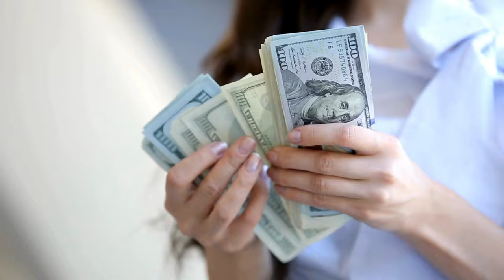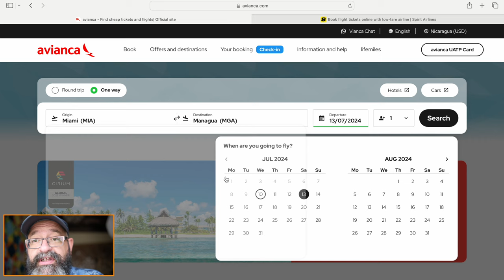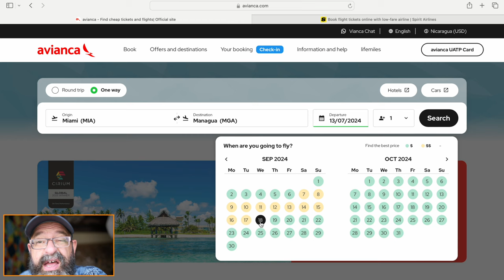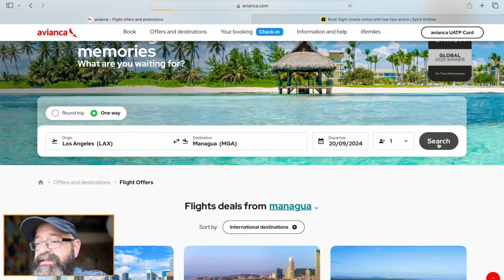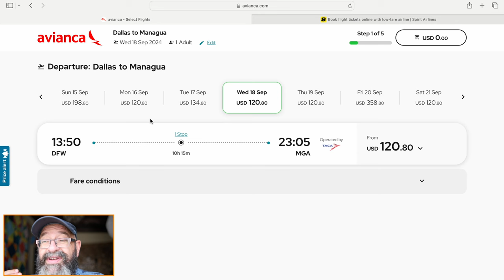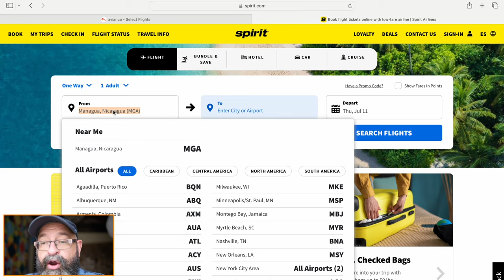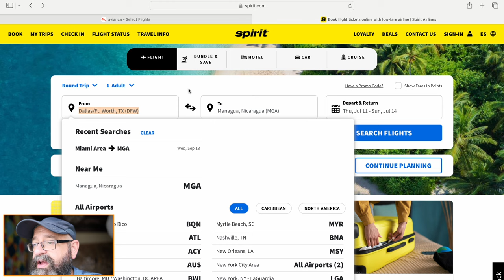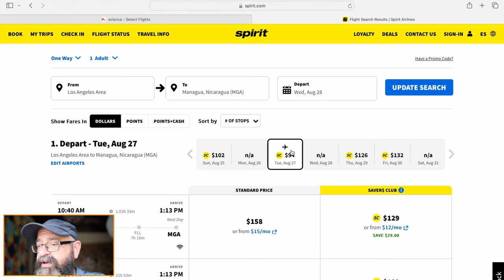How to Find Cheap Flights ✈️ to Nicaragua 🇳🇮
Let's look up super cheap flights from the USA to Nicaragua together and see how easy it is!

I'm asked regularly how I find the cheap flights that I talk about coming to Nicaragua. cheapflights can be difficult to find sometimes, but knowing a few key tricks and tips can make all of the difference. On today's video I'll actually do some airline searchings without being edited to show you how quick and easily I can find two different airlines with great prices from several different cities.

7 July 2024

Linux Administration Best Practices by Me:

Chapters
0:00 Cheap Flights
8:44 Avianca
15:34 Spirit Airlines